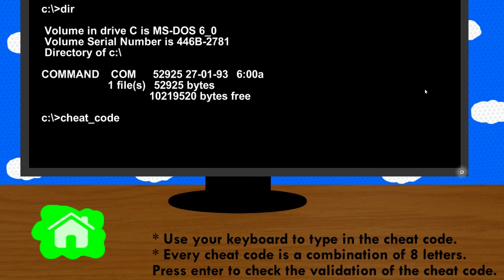Blob ~ Update Video ~ Dutch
Een korte update video over Blob, de game die Jos aan het maken is. Als je nog feedback hebt, laat je horen :)